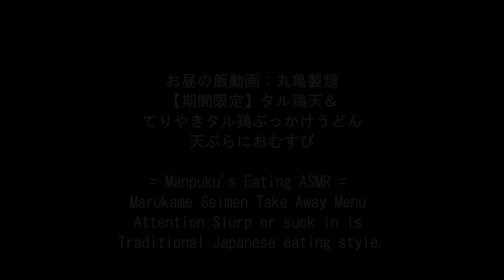丸亀製麺のタル鶏天＆てりやきタル鶏ダブルぶっかけうどん[ASMR Eating Sounds 咀嚼音 飯テロ 動画]持ち帰りで食べるオヤジ動画Japanおむすび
〇丸亀製麺
〇お昼の飯動画：丸亀製麺で【期間限定】タル鶏天＆てりやきタル鶏ぶっかけうどん、天ぷらにおむすび。タル鶏天ぶっかけうどん(並)930円(税込)+てりやきタル鶏ぶっかけうどん830円(税込)+野菜かき揚げ170円(税込)+なす天140円(税込)+明太子90円(税込)+いなり130円(税込)+おむすび140円(税込)×2+温玉90円(税込)×2
= Manpuku's Eating ASMR = Marukame Seimen Take Away Menu

↓前作(Previous video)：丸亀製麺で【期間限定】鬼おろし豚しゃぶぶっかけうどんとすだちおろし冷かけうどん、天ぷらにおむすび